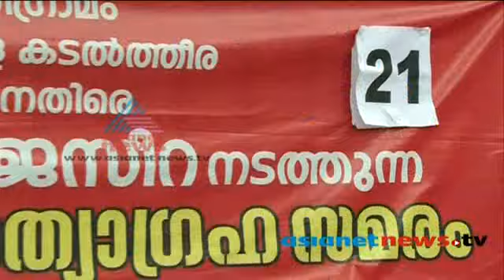Two women's strike against sand mafia - News Hour 23-8-2013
Two women's strike against sand mafia -News Hour Discussion - Secretariat protest: Jazeera to keep children for now